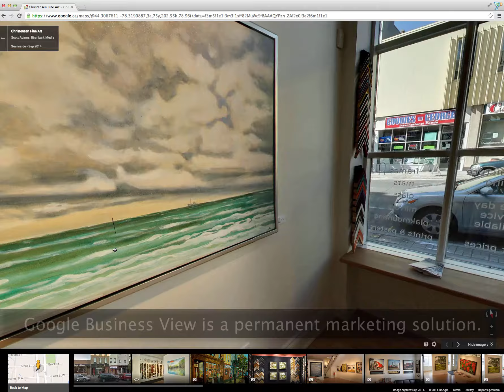Google Business View with Peterborough's Christensen Fine Art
Birchbark Media introduces a new service to the Peterborough area. Google Business View is an interactive tour that allows potential customers to experience the ambience and decor of your location with a virtual tour.

for more information or to book your free consultation!